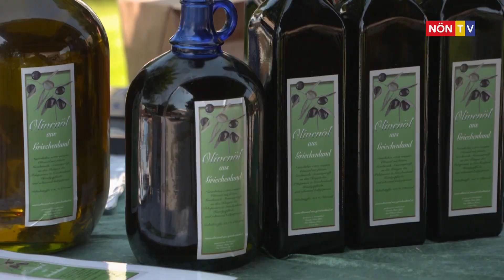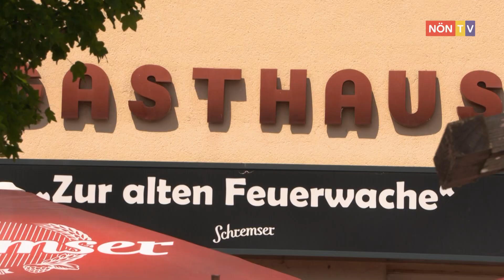Fischamender Markt mit Vätertreff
Der Monatsmarkt in Fischamend ist ein beliebter Treffpunkt für regionale und saisonale Schmankerl. Nun präsentiert er sich noch vielfältiger. Dazu standen diesmal die Väter mit ihren Kindern im Fokus: Der Vätertreff vor dem Vatertag bot ein vielfältiges Kinderprogramm, das sichtlich genossen wurde.